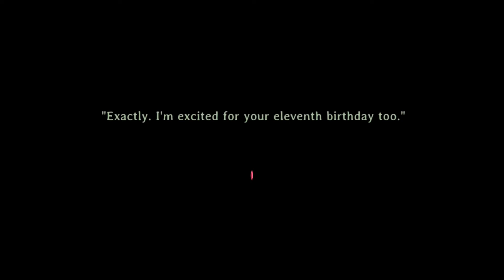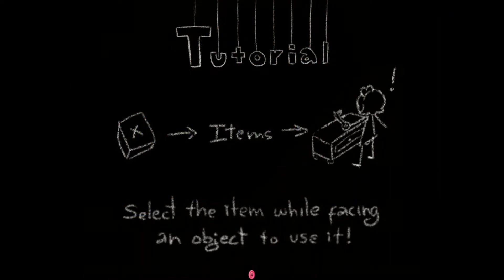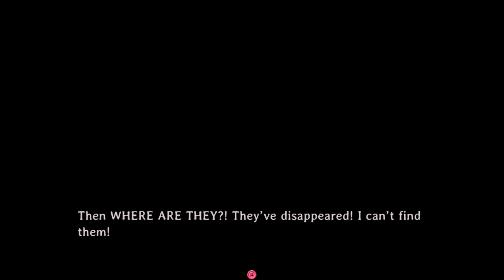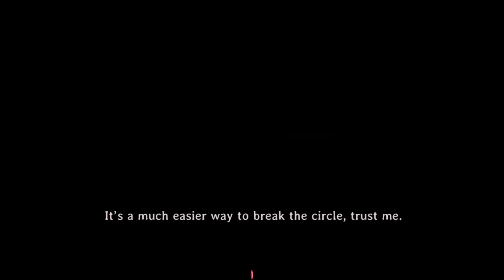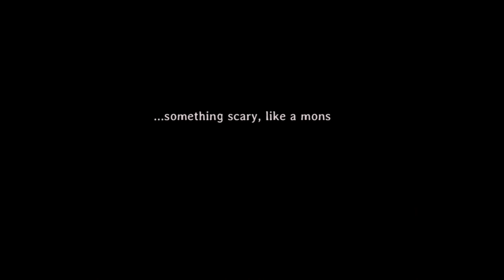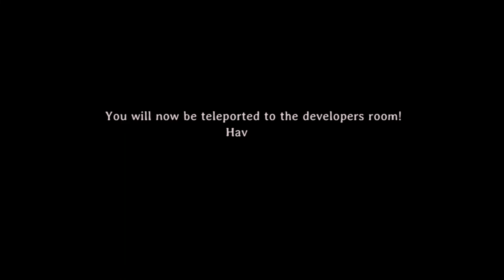Marinette - PC Adventure Demo, Full Playthrough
Full playthrough to the demo of Marinette (no commentary), “an adventure horror game about a girl who gets trapped inside of a mysterious dollhouse. In her journey she will meet different friends and foes while trying to survive the dangers lurking at every corner. Will she escape alive in time for her birthday? 🎂

0:00 Intro
5:05 New House
10:50 The Attic
22:20 Dollhouse
43:50 Tunnels
47:52 The Cake
54:00 Developers Room